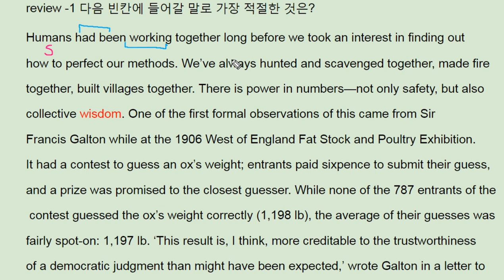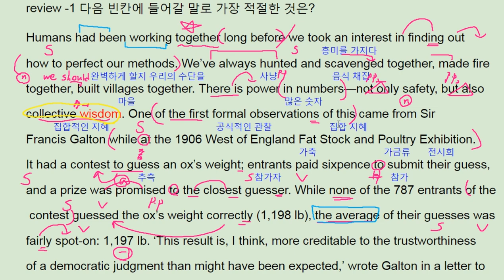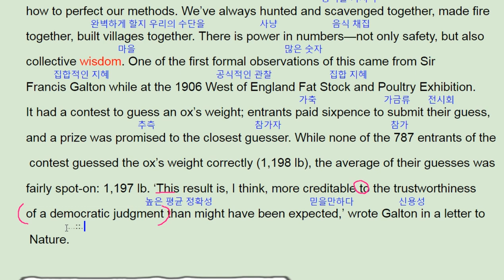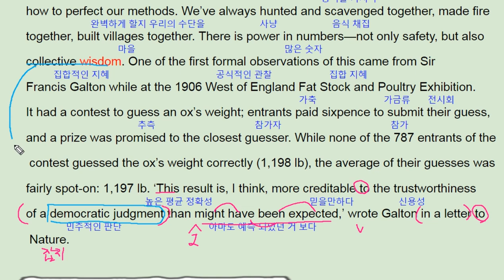ebs 리딩파워 유형편 완성 12강 chapter review 1 collective wisdom p90 - 번개콩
collective wisdom

고등부: 창원 신월고, 토월고, 사파고,  대암고, 남고, 경상고, 경일고, 중앙여고,
 중등부: 대방중, 사파중, 남산중, 토월중, 상남중
초등부: 남양초, 남산초